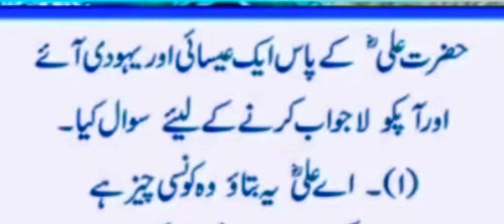HAZRAT ALI RA SAY YAHUDI KA SAWAL /حضرت علی سے سوال علی یہ بتاؤ وہ کون سی چیز ہے AQWAL ALI RA